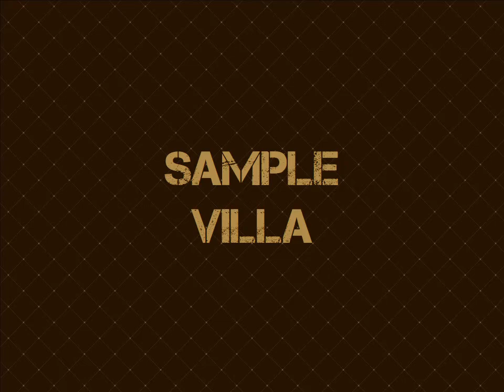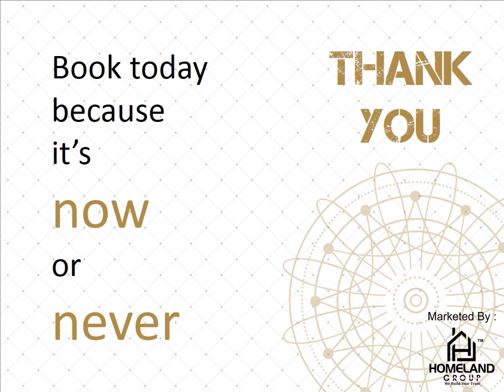NAKSHATRA VILLAS, Ajmer road jaipur.